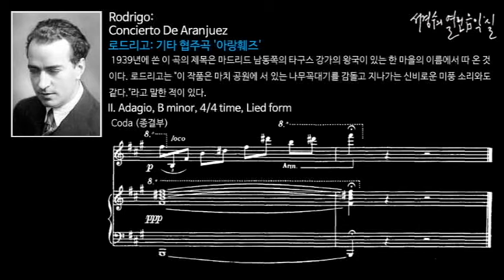Rodrigo: Concierto De Aranjuez-II. Adagio_Coda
로드리고: 기타 협주곡 '아랑훼즈'  제2악장, 아다지오_ 종결부